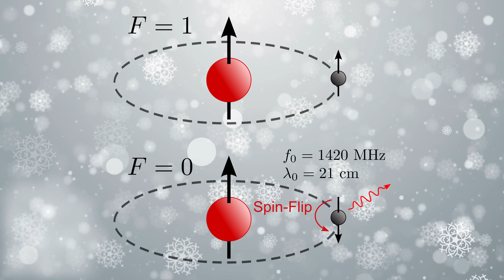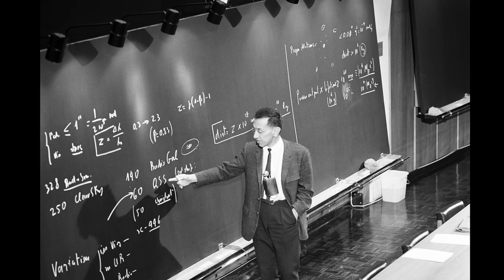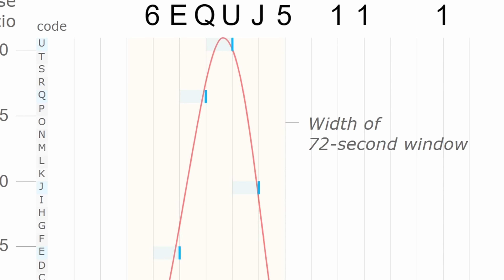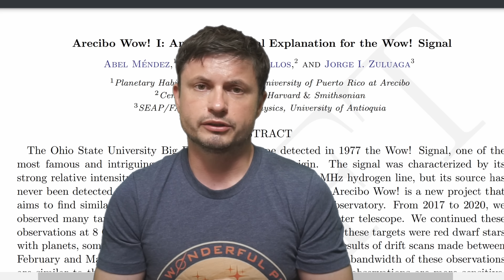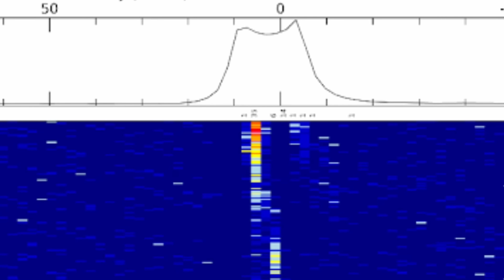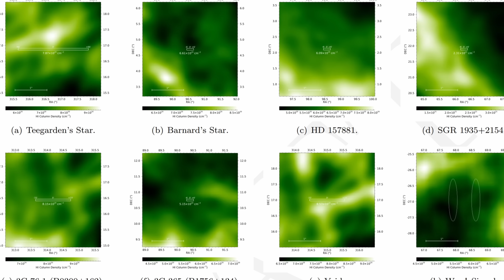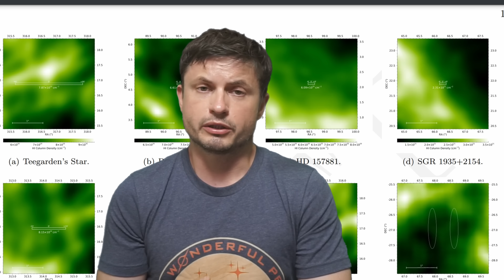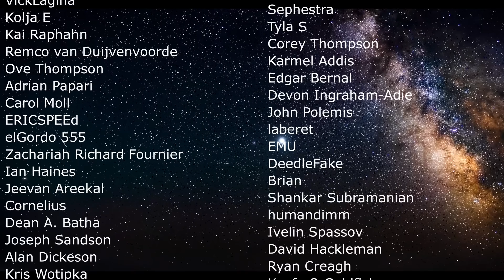Wow! Signal Mystery Solved After 37 Years, Sorry Not Aliens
Hello and welcome! My name is Anton and in this video, we will talk about the solution to an old mystery: The Wow! Signal

0:00 Radio astronomy and search for extraterrestrial intelligence
1:20 Hydrogen line and alien communication
2:03 Detection of Wow! signal
3:40 What the signal actually shows
5:20 Technosignature search
5:55 Cometary explanation
6:15 New proposition that makes a lot of sense
7:30 Bizarre new wow like signals
8:00 New explanation
9:50 What this means for us
11:10 Other masers